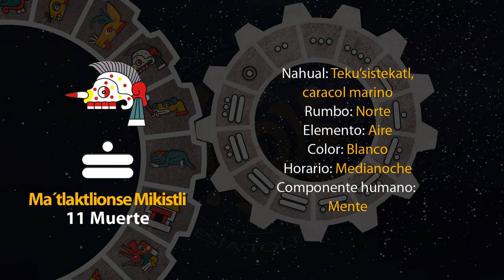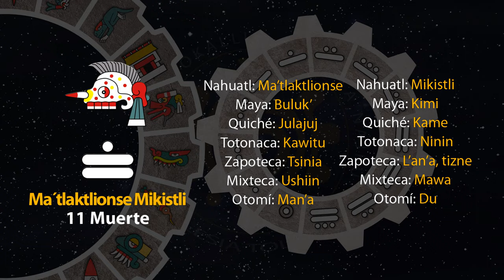El tonal de hoy es "11 Muerte - Ma´tlaktlionse Mikistli" 13/02/24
18 de Iskalli
Año 7 Agua
49 del 19 Atado
5145 del Quinto Sol

13 de febrero de 2024.